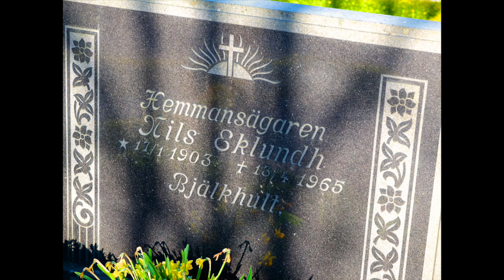04 POETEN NILS EKLUNDH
POETEN NILS EKLUNDH